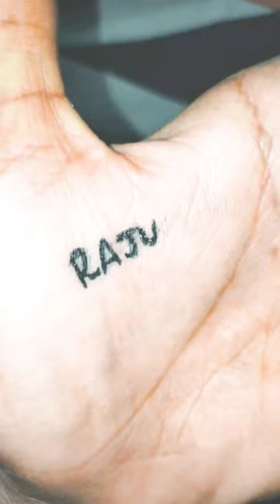✅ your logo show's your band and company!!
Your Query related
Shorts
Shorts videos
Shorts video
Tiktokshort
Tiktok video
Drawing
Drawing easy
Sakura
Bhoot song

short
youtube short
tiktok shorts
drawing easy
funny video
Viral shorts
respect shorts
short video
yyoutubeshort
respect shorts
Free video
youtube shorts
respect short video
respect videos
2pac
2pac remix
Video Credit ={(MR.Khurafati adami ) YouTube channel}
youtube app
youtube adsense
YouTube shorts
youtube edit
tiktok challenget
tiktok mashup
tiktok respect compilation
digital marketing
trendingproyt
ringtone
tone new
ringtone attitude
attitude ringtone
alone ringtone
mp3 song ringtone
music ringtone
film ringtone
song ringtone
baby funny ringtone
funny ringtones
bgm
vip ringtone
trending pro yt
ringtone bgm
ringtone dp
ringtone
yt shorts
misterbin
rowan atkinson
mr bin
mr.bean funny videos
comedy video
m.r bean
mrs bean
funny videos
Comedy video
Dubai
Dubai comedy video
Habibi
 Arab country
Arab video
makaveli tupac
tupac makaveli
makaveli album
2pac albums
makaveli
makaveli motivation
dj galil
galilhd remix
galil 2pac
galilhd
gangsta
thug theory
2pac alive
enter makaveli
dj mimo
tupac shakur
new 2pac
2pac 2022
tupac 2022
westcoast
mix
rap
hiphop
hq
hd
best
banger
how to start a blog
2pac shakur
tupac
online marketing
inshot music
new ringtone
finance
comedy movie short video
comedy movie
comedy short video
comedy short
comedy
funny funny
funny movie
funny shorts video
funny
funny short
respect shorts video
teach good
awareness
girl jeans
young girl
girl at bus stop
lesson learnt
amazing videos
viral videos
motivation
kindness
great act
good peoples
tiktok mashup 2022
tiktok songs
tiktok dances 2022
tiktok compilations
tiktok compilations 2022
tiktok respect songs
tiktok respect video
tiktok respect girls
tiktok respect compilation
tiktok respect girl video
tiktok respect funny video
tiktok respect anime
tiktok respect football
top 10 respect songs
top 10 respect background music
top 10 respect background songs
top 10 respect attitude songs
top 10 respect moments
attitude status
attitude songs
attitude shayari
attitude songs status
attitude boy status
respect attitude status
respect attitude songs
stunt short video
stunt shorts
shorts song
short funny
short dance
YouTube shorts
yt shorts
yt shorts 1m
yt shorts viral trick
yt shorts monetization
shorts viral trick
humanity
boys
bus stop
women awareness
women safety
social awareness
motivational video
respect women
video phone
camera phone
sharing
vidiq
tubebuddy
respect short
reaction? shorts
reaction? videos
respect? videos

👉 mantion

@ChetanMongaVlogs @Fact2 Fact